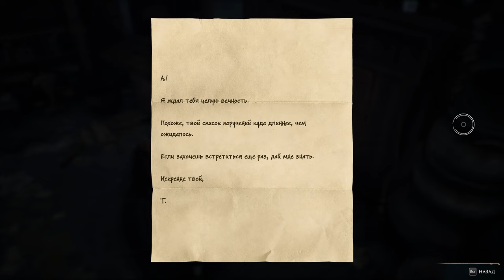Хогвартс. Наследие / Hogwarts Legacy ➤ моё прохождение #6